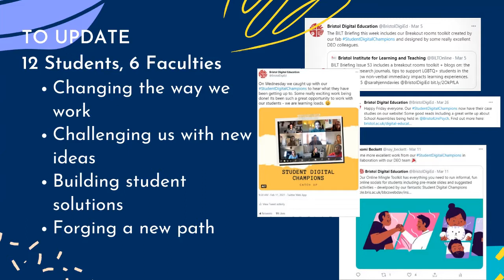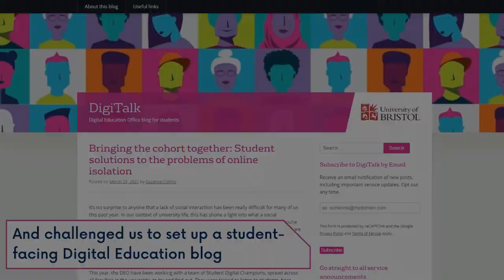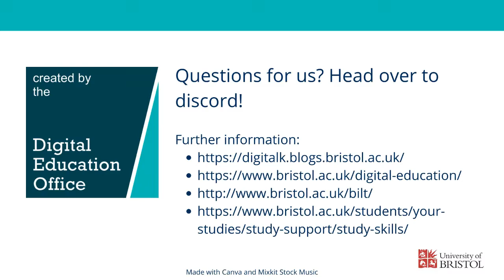Video Poster: The Student Digital Champions of the DEO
The Student Digital Champions of the DEO - Naomi Beckett and Suzanne Collins